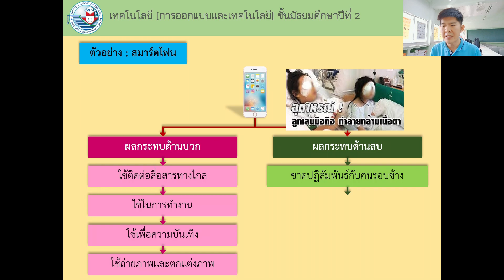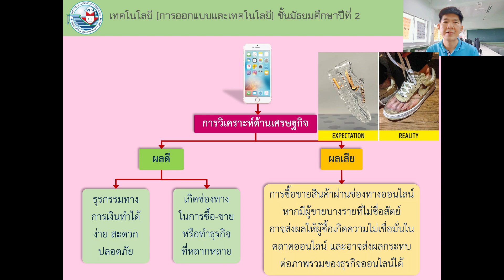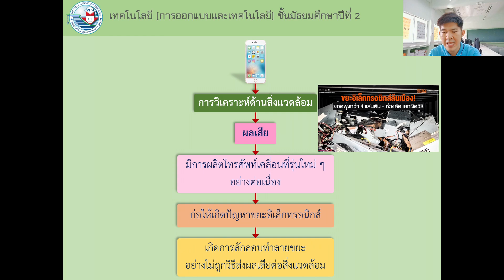การเปลี่ยนแปลงของเทคโนโลยี ม.2 EP.2/3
อุปกรณ์เทคโนโลยีต่างๆ มีทั้งผลดี และผลเสีย
ขอให้เราได้พิจรณาในการใช้ประโยชน์จากเทคโนโลยีนั้นๆ
ให้เกิดประโยชน์สูงสุด รู้จักใช้สติปัญญา ในการใช้อย่างปลอดภัย
ต่อตนเอง และต่อสังคม